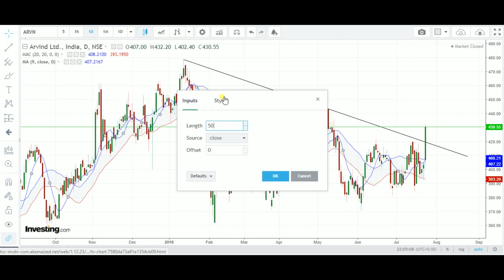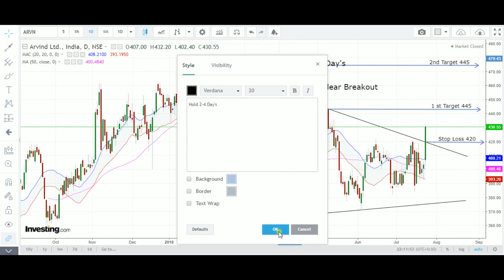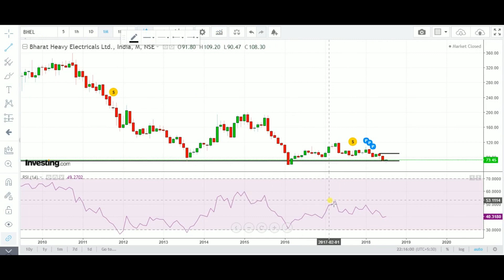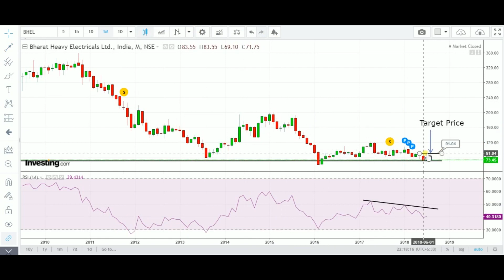ARVIND & BHEL Stock Analysis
Comments

ARVIND :
Broke out from a big consolidation today with a strength candle so one can go long at cmp of 430 with stoploss below 420 and targets of 445/477.

BHEL :CASH
24 JULY 2018  ANY DIPS IF BUY TILL ABOVE 68-70 ZONE TARGET 80-85